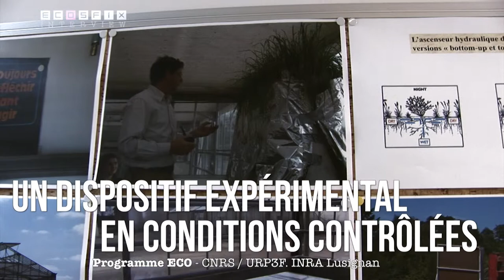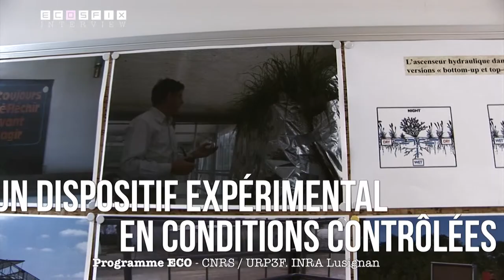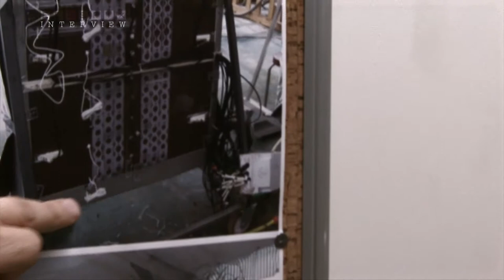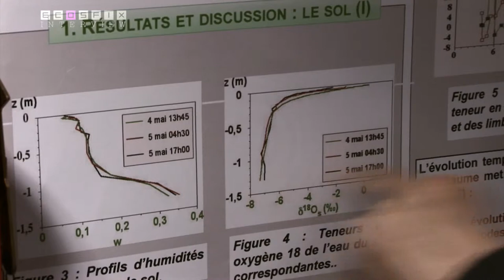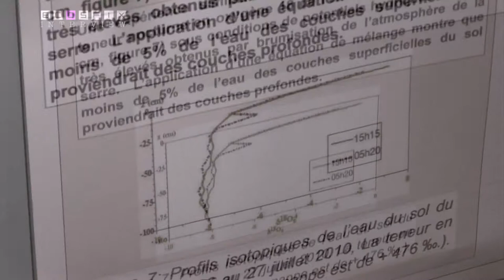ECOSFIX ascenseur hydraulique - expérimentations BIOEMCO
Une expérimentation menée par l'équipe de Thierry Bariac en collaboration avec l'INRA de Lusignan de manière à caractériser et quantifier les phénomènes d'ascenseur hydraulique en conditions semi-contrôlées. Une ITW menée dans le cadre du projet ECOSFIX et du projet de WEBDOCUMENT réalisé par AGROOF scop.